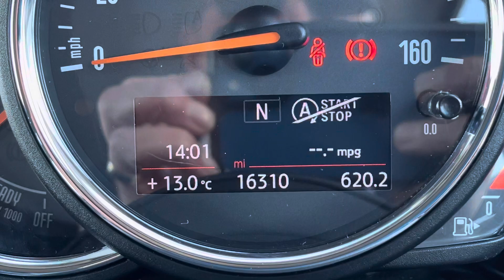GM18PXJ Cockpit demo